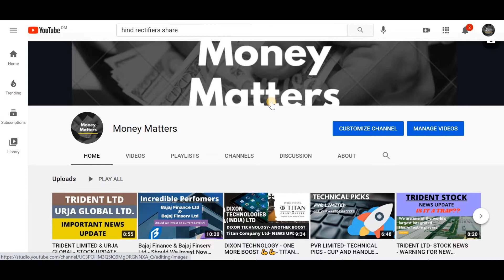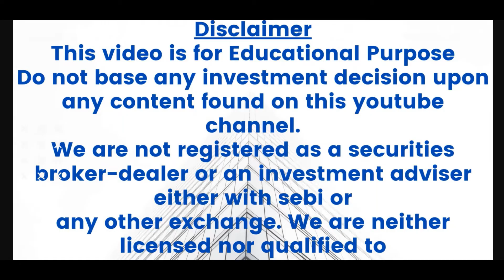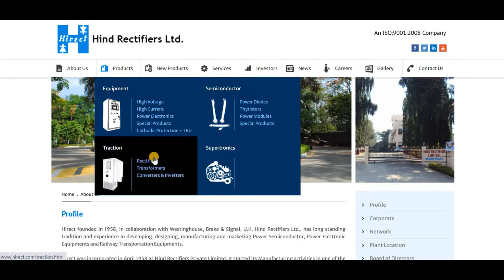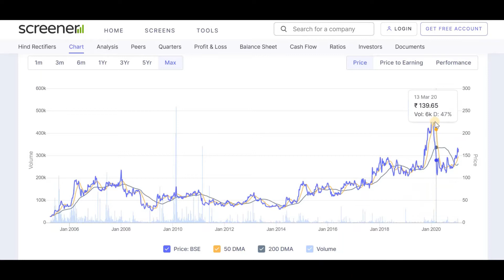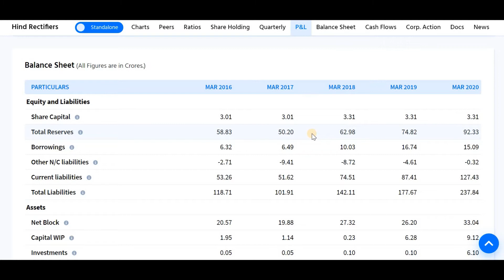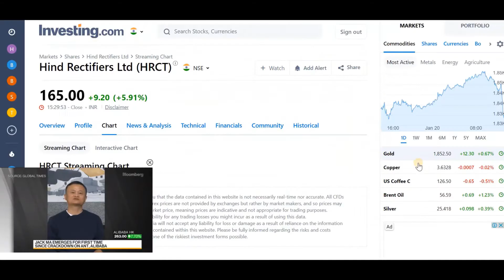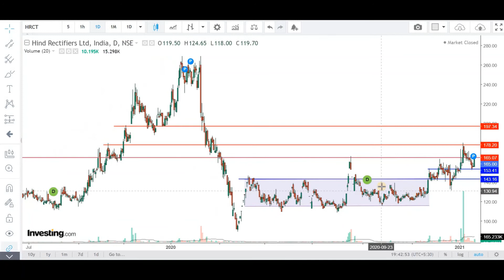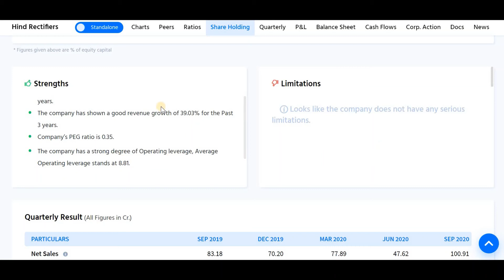HIND RECTIFIERS LIMITED- TODAY'S STAR- SHOULD WE INVEST??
This Channel advises users to check with certified experts before taking any investment decisions.